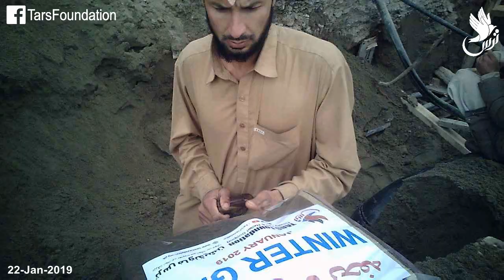TARS Foundation | Winter Gifts Distribution in Labors and Deserving People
Winter Gifts distribution by TARS Foundation on 22-Jan-2019 in the hardworking labors and other deserving people on different roads of Peshawar Pakistan.

For knowing more about our charity setup and for making your donations, please visit us